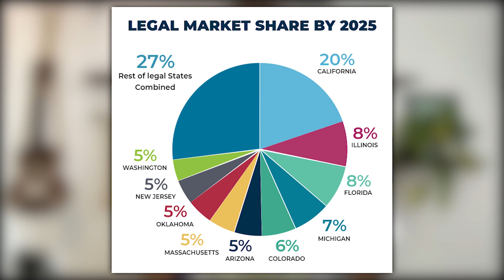VALE A PENA INVESTIR NA TILRAY | VALE A PENA INVESTIR EM CANNABIS ?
Fusões e aquisições são sempre notícias interessantes.

Mas a temperatura realmente aumentou devido à próxima megafusão entre dois grandes jogadores canadenses de cannabis, Aphria ( NASDAQ: APHA ) e Tilray ( NASDAQ: TLRY )

Os investidores com certeza desfrutaram de ganhos sólidos com a alta recente e esperam ainda mais ganhos.

Em minha opinião, vender as ações da Aphria ou da Tilray para obter retornos de curto prazo não é a melhor opção no momento.

Atualmente, os investidores estão ansiosos para lucrar com a oportunidade de arbitragem da fusão Aphria-Tilray

Sem dúvida, a oportunidade de arbitragem cria uma vantagem de curto prazo até o fechamento da fusão. Mas os investimentos em ações quase sempre são frutíferos quando jogados no longo prazo.

Aphria e a Tilray têm atualmente uma presença significativa na União Europeia, incluindo na Alemanha, o maior mercado da união política para a cannabis medicinal.

Isso permitirá que eles capturem pelo menos parte do valor do mercado da UE, que pode valer até US $ 3,9 bilhões em 2025, de acordo com um relatório da BDS Analytics.

A peça central da estratégia da Tilray na Europa é o cultivo e a fabricação de baixo custo, atualmente com sede em Portugal.

A administração está apresentando a fusão como um caminho certo para se tornar a maior empresa de maconha para uso adulto do mundo em receita.

Apesar das duas bandeiras verdes que acabei de discutir, nem Aphria nem Tilray provaram que podem ganhar consistentemente mais dinheiro do que gastam.

Além disso, há o fato de que suas operações nos Estados Unidos e na UE visam diferentes segmentos do mercado, reduzindo a oportunidade para uma produção otimizada.

No momento, o plano é que a presença da nova entidade nos Estados Unidos aproveite a marca Manitoba Harvest de produtos de cânhamo e canabidiol.

❤️ Baixe Grátis o Ebook , e aprenda a criar seu Negócio Online , assim como criei com a Maconha !

📥 Me envie sua dúvida pelo Instagram: @empreendedorcanabico

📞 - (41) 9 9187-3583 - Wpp